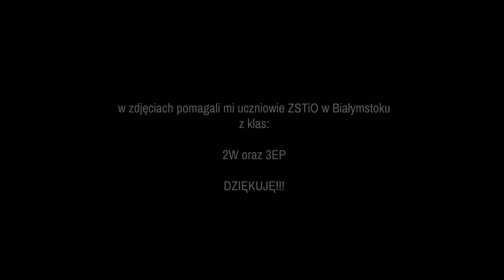Zrozumieć multi błysk lub światło stroboskopowe. Przykłady i porady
W filmie opowiem co to jest multibłysk (stroboskop) jak można całkiem przyjemnie i kreatywnie wykorzystać to z zdjęciach. Jakie czekają nas pułapki i ogólnie o co chodzi w błyskaniu ;)

Podziękowania w przygotowaniu materiału:
Klasom 2W oraz 3EP
Adrianowi i Hubertowi
oraz Michałowi

Lampa LED Yongnuo YN-360 RGB 3200K-5500K
Lampa LED ULANZI VL49 RGB